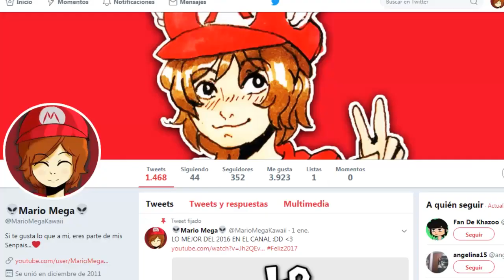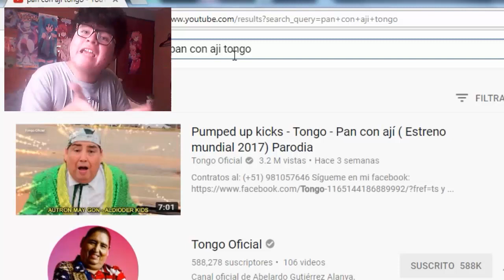PUMPED UP KICKS - TONGO | Pan Con Ají | Videoreacción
Vayan al Ultimo video de tongo y a su Twitter y escribanle
"TONGO, Mario Mega te pide que hagas All Star, de Smash Mouth"

TongoAllStar OwO

Hagamos que TONGO haga otra maravilla :DDDD
También envienle mi video, para que vea TONGO mi reacción a su video UwUr...

Cancion Creada por: TheFatRat
Cancion: Time Lapse